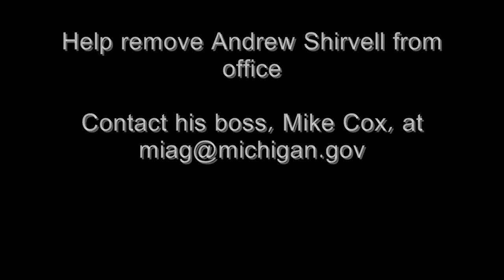What's up with all the Gay Hate?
Andrew Shirvell has taken a voluntary leave of absence.  Let's make sure he doesn't return.

Maybe his ambivalent boss, Mike Cox, needs to go too.

-direct transcript-

"His last words, posted on Facebook about 10 minutes before he died, were brief and to the point: "Jumping off the gw bridge sorry."

The comment gave no hint of the torment and mortification that lay behind the decision of gifted 18-year-old violinist Tyler Clementi to throw himself off the George Washington bridge last week.

The cruel details began to emerge today when the body of a man believed to be Clementi was dragged out of the Hudson river at the northern end of Manhattan. At the same time, charges were brought against two of his fellow first-year students at Rutgers university in New Jersey. Like him, they are both 18. They have been accused of invading Clementi's privacy.

One was Dharun Ravi, his roommate at college, the other Ravi's friend Molly Wei, who had a room on the same corridor. On the evening of Sunday 19 September, according to the account given by police, Clementi asked his roommate to give him some time alone in the room they shared.

Ravi agreed, and went down the hall into Wei's room. There, he allegedly logged onto Wei's computer and used it to access through Skype a webcam he had set up on his own computer back in the room he shared with Clementi.

It is not known whether what happened next was accidental or preconceived, but Ravi and Wei are alleged to have watched Clementi in what authorities described as a "sexual encounter" with another man.

It is claimed that Ravi then streamed the video live, and that same night broadcast to the 150 followers of his Twitter feed details of his voyeuristic escapade, outing Clementi in the process: "Roommate asked for the room till midnight. I went into molly's room and turned on my webcam. I saw him making out with a dude. Yay."

Two evenings later, Ravi tweeted: "Anyone with iChat, I dare you to video chat me between the hours of 9.30 and 12. Yes it's happening again."

The next day, having told no one about his despair and leaving no clues to his decision other than the Facebook comment, Clementi is thought to have made the hour's drive from Rutgers to the bridge, leaving his car, his wallet and mobile phone on a side road before leaping to his death.

News of the tragedy led to an outpouring of anger and outrage from Rutgers students and on the internet. Gay and lesbian groups on the campus held vigils last Wednesday, carrying posters saying "We're here, we're queer".

In a statement, his family said that "Tyler was a fine young man, and a distinguished musician. The family is heartbroken beyond words."

Rutger's president, Richard McCormick, said that if the allegations against Ravi and Wei proved true, they "gravely violate the university's standards of decency and humanity". He pointed to the coincidence that the university has this week launched a two-year programme to encourage "civility" within the social life of the campus.

Clementi was described by acquaintances as a shy and self-contained student. He was three weeks into his university career, so few other freshers at Rutgers had got to know him.

His passion was the violin. He played in the front row of the second violins in the symphony orchestra of his home town, Ridgewood, New Jersey. Diane Wade, a fellow violinist in the orchestra, told the New Jersey Star-Ledger that "he was so incredibly talented -- I could not believe how good he was for such a young boy".

Ravi and Wei have both been charged with four counts of invasion of privacy, the most serious of which carries a maximum sentence of five years. Bail conditions of $25,000 (£16,000) have been imposed on Ravi.

Clementi's suicide is the latest example of the damage that can be inflicted when the age-old habit of pranks between teenagers meets the huge social power of technology.

Examples abound, such as the 18-year-old pupil in Cincinnati who hanged herself in 2008 after her former boyfriend circulated among classmates mobile phone images of her naked."